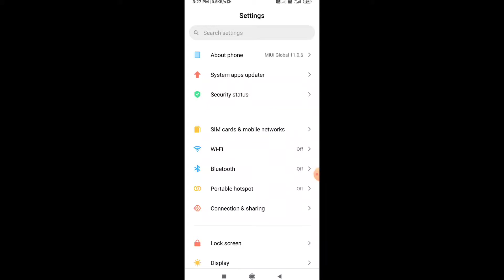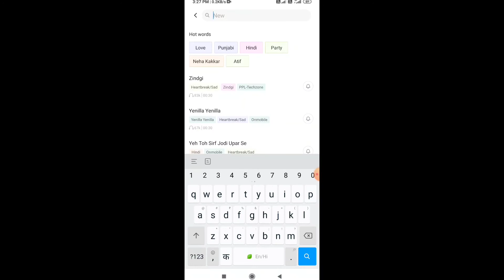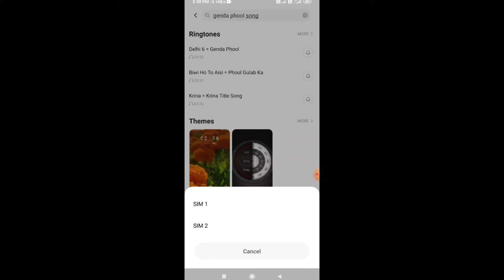Redmi note 8 me ringtone kaise set kare ।। Redmi note 8 me caller tune kaise set kare ।।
Dosto aaj ki ish video me maine aapko ye bataya hai ki Redmi note 8 me caller ringtone kaise laga sakate hai ish video par pura cover kiya hoon .

Topic related :- 👇👇👇

redmi mobile me ringtone kaise lagaye

redmi phone me caller ringtone kaise lagaye

redmi note 8 me caller tune lagaye

redmi phone me caller tune kaise lagaye

redmi note 8 mein caller tune kaise set karen

redmi note 8 me ringtone set karne ka treeka

redmi note 8 ringtone setting

redmi note 8 me ringtone

redmi note 8 phone me caller lagaye

redmi note 8 me gaana set kaise kare

redmi note 8 me ringtone lagaye

caller ringtone in redmi phone 8

redmi note 8 me ringtone set

redmi note 8 me ringtone setting

ringtone setting

caller ringtone setting

redmi note 8 me caller ringtone kaise set kare

how to set ringtone in redmi note 8 in hindi

how to set ringtone in redmi note 8